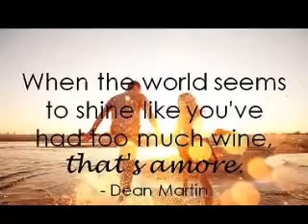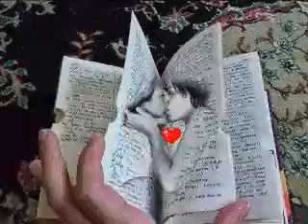* * * Dean Martin - That's Amore * * *